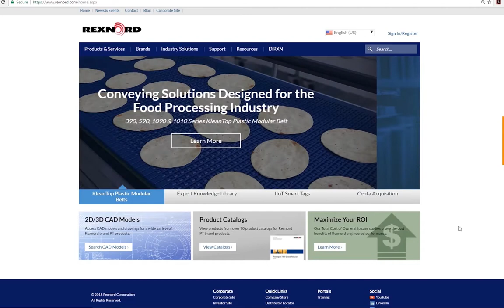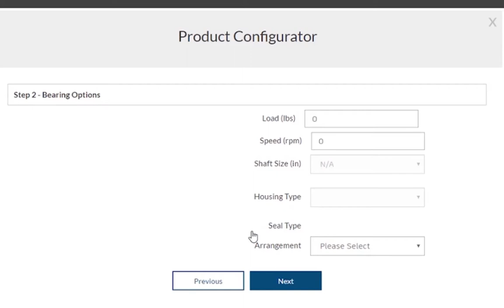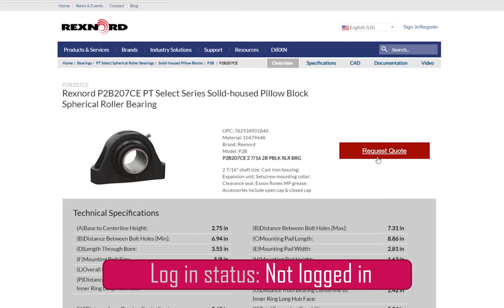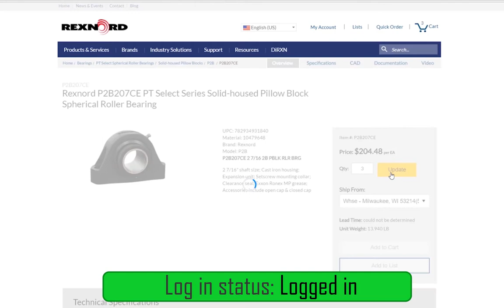Rexnord's PT Select Selector Tool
In this video, learn how to use Rexnord's PT Select Spherical Roller Bearing Selector tool, located on Rexnord.com.

PT Select is a cost effective, high quality off-the shelf
bearing designed around the characteristics
that customers value most.

Rexnord has been designing and manufacturing
high quality products for more than 125 years and
is committed to innovating solutions that meet the
needs of the customers and industries it serves,
now and in the future.